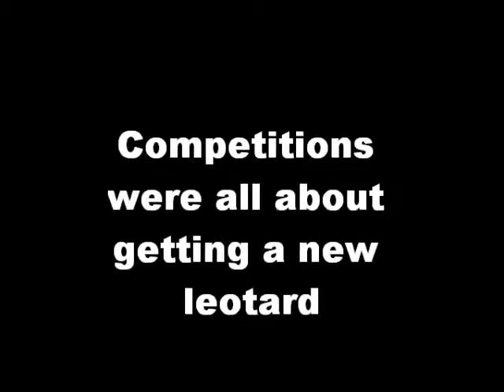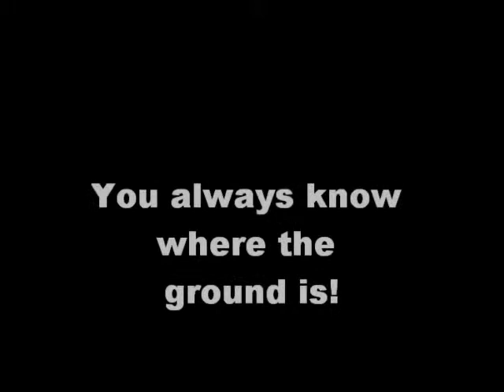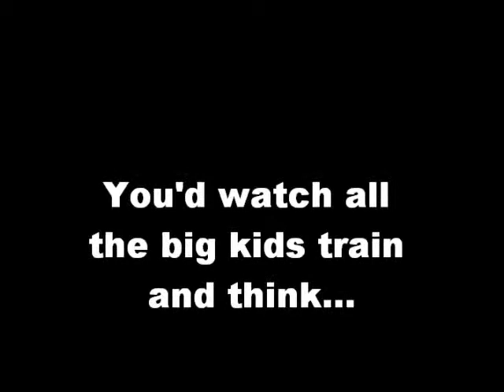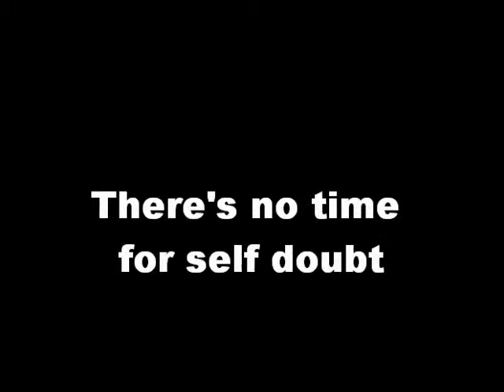Sport Coursework Gymnastics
This was for my sport courseeork. I had to make up an inititive and make a video to tell people about it.